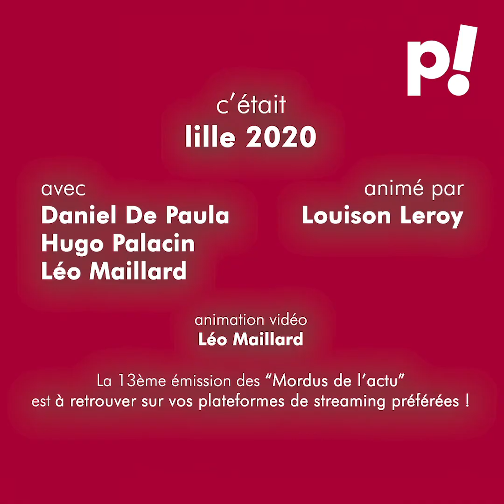LES MORDUS DE L'ACTU #13 : Lille 2020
🎙 Lille2020 : À moins d'un mois du second tour des municipales2020, on vous fait le point sur cette élection à Lille, Hellemmes et Lomme.

▶️ La 13ème émission des "Mordus de l'actu" est dispo sur vos plateformes de streaming préférées !

Réalisation : Louison Leroy
Chronique : Daniel De Paula, Hugo Palacin et Léo Maillard
Animation vidéo : Léo Maillard